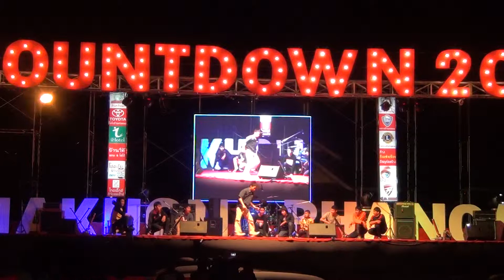บีบอยโชว์ Nakhonphanom Countdown 2013 1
บีบอยหอนาฬิกาฯ หรือ NKP BBoy มาแสดงบนเวที Countdown 2013 Nakhonphanom  ในคืนวันที่ 31 ธค 2555 ของงานฉลองส่งท้ายปีเก่า 2555 ต้อนรับปีใหม่ 2556  หรือ งานเค๊าน์ดาวน์ ปีใหม่ 2556 ของชาวนครพนม  ที่จัดขึ้น ณ บริเวณ ลานพนมนาคา หน้าตลาดอินโดจีน และ  ท่าแพขนานยนต์เทศบาลเมืองนครพนม สามแยกป่าไม้ ถนนสุนทรวิจิตร  อ.เมือง จ.นครพนม